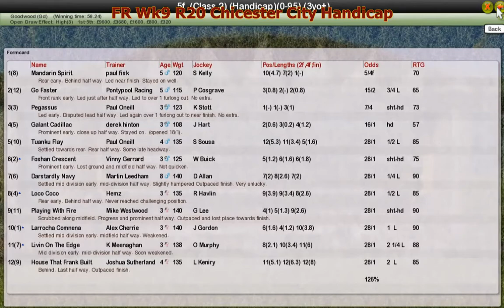FR Wk9 R20 Chicester City Handicap